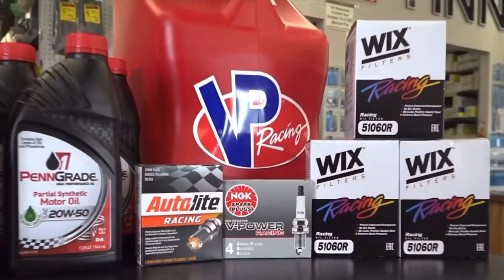Intermediate Wing - Feature - Thunder Hill Speedway 8-16-2023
🔥EPIC RACE ALERT🔥 | Intermediate Wing Feature A Main Race from Thunder Hill Speedway!

What a THRILLER it was on Wednesday evening, August 16th at Thunder Hill Speedway in Menomonie, WI! Massive congrats to 🏁 Tylar Alton (#30) from New Richmond, WI, who made an incredible climb from the 6th spot to bag the WIN!🥇 Kudos to Ryley Finnegan (#32) from Osceola, WI for securing 2nd spot🥈 and Jacob Anderson (#71) from Superior, WI for finishing strong in 3rd!🥉

🏁 FULL RESULTS:

🥇 Tylar Alton - New Richmond, WI
🥈 Ryley Finnegan - Osceola, WI
🥉 Jacob Anderson - Superior, WI
Sydney Knopps - Chippewa Falls, WI
Abbygale Blasel - Dorchester, WI
Tyson Koehler - Bloomer, WI
DNS: Drew Alton
📢 REMINDER: Don't miss the next event at Thunder Hill Speedway on Wednesday, 8/30/2023! It's the Dunn Energy Co-op Night, Storm Series Race #6 (Points Race) featuring the MIDGETS $1000 to win and many more classes. Races kick off at 7pm.🚗💨

Huge THANKS to our amazing camera men 🎥 Mark Meeks (topside) and Colin Lloyd (infield turn 1 cam). And a big shoutout to the Thunder Hill Speedway staff for delivering a spectacular show and maintaining such a top-notch facility!🙌

📺 And remember, general admission at Thunder Hill Speedway is only $10. Enjoy affordable racing action LIVE!🔥

🔄 Share the adrenaline. Spread the love for racing! 💥🏎️💨🏁